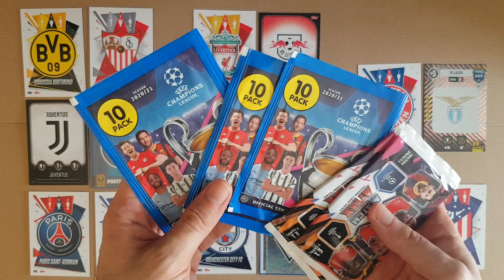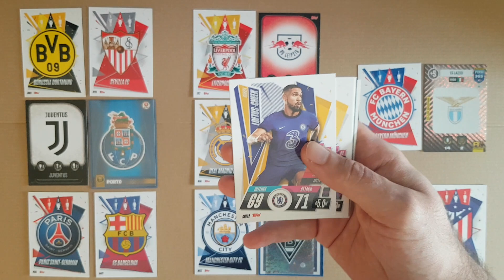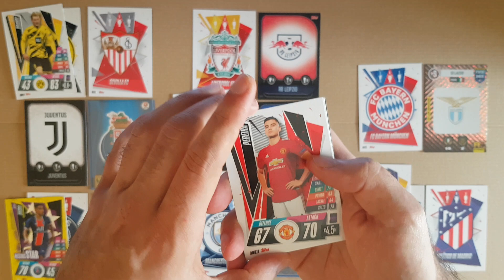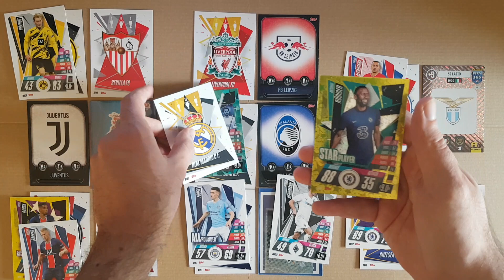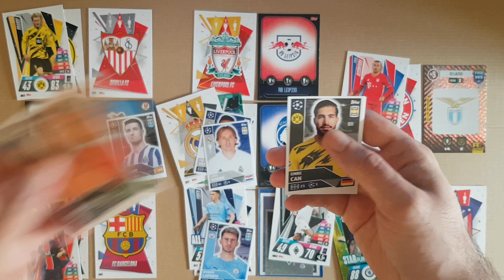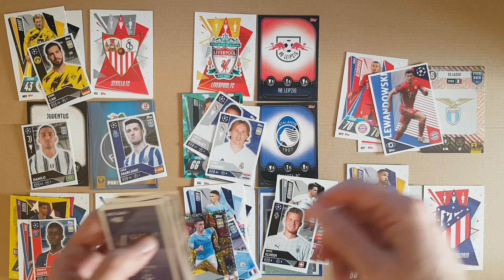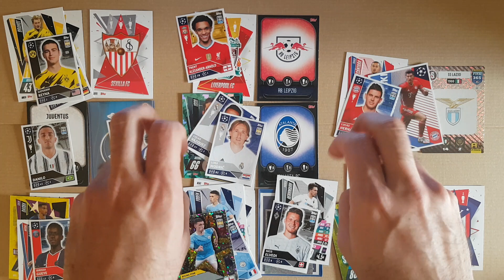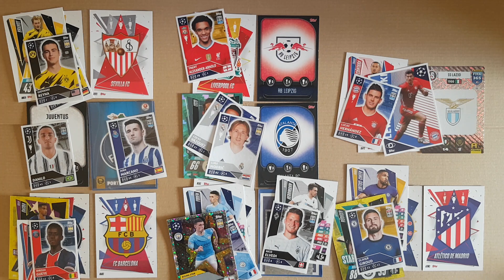JUVENTUS vs PORTO Simulação Oitavos Champions League 2020/21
Quem vai ter mais sorte nesta segunda mão dos oitavos?